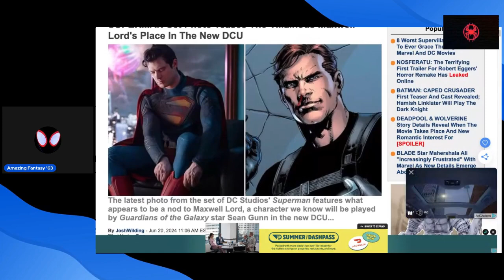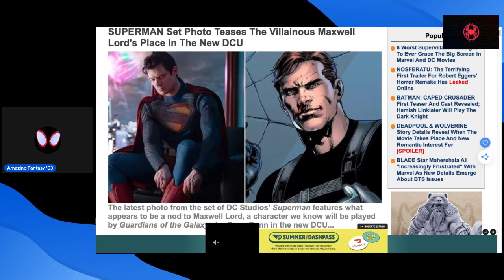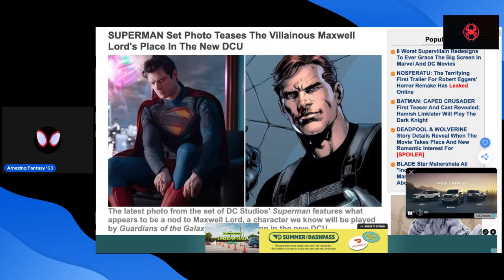James Gunn's "Super-Friends" film Co-Starring Superman: The Problem With "Cinematic Universes"